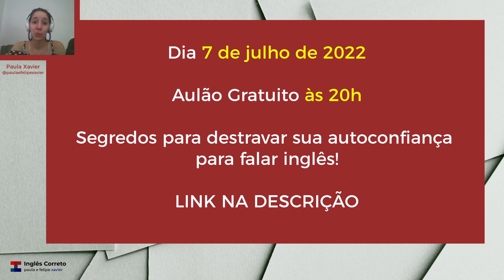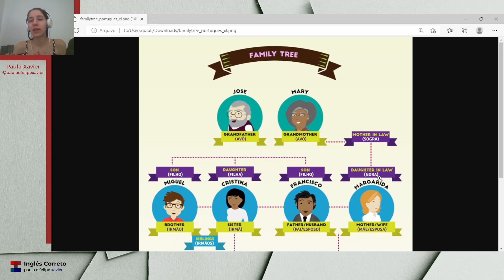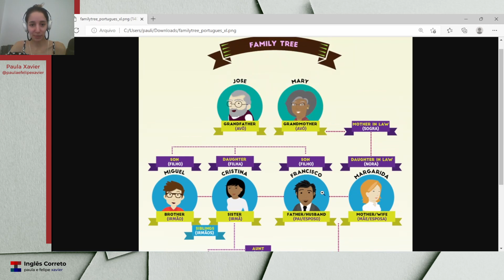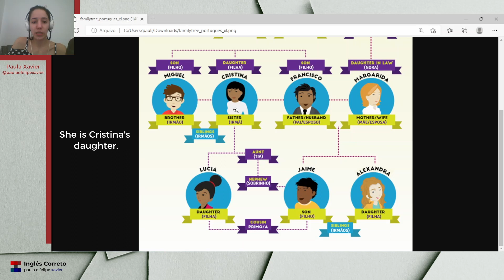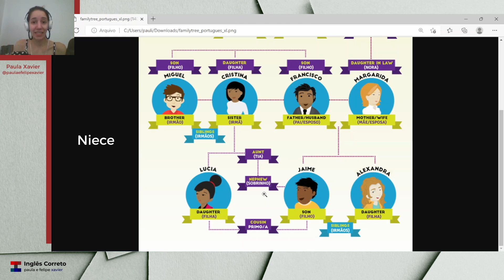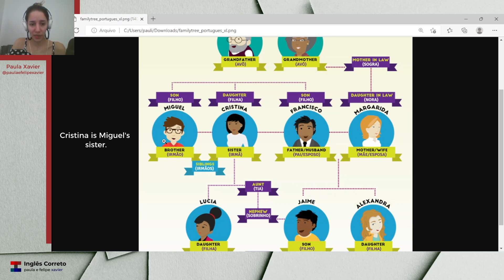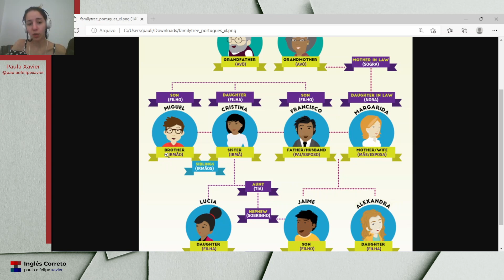Membros da família em inglês | Árvore Familiar em inglês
😱 INGLÊS EM DOBRO: O curso completo que vai te levar à fluência mais rápido!

Nesse vídeo, você vai aprender como dizer os membros da família em inglês. Eu mostro uma árvore familiar em inglês e te apresento todas as pronúncias. Veja então como falar família em inglês de uma forma super fácil!

Abraço do casal Xavier,
Paula e Felipe